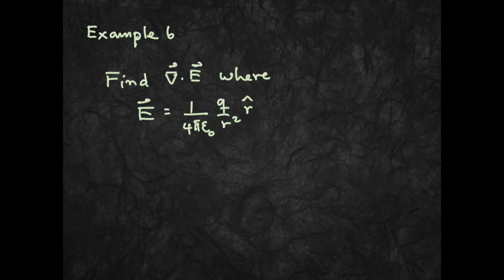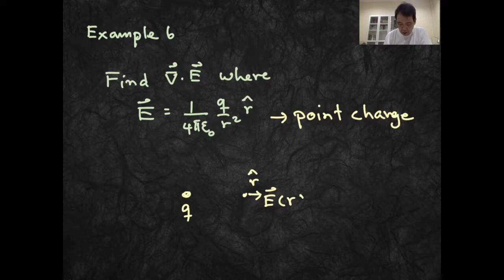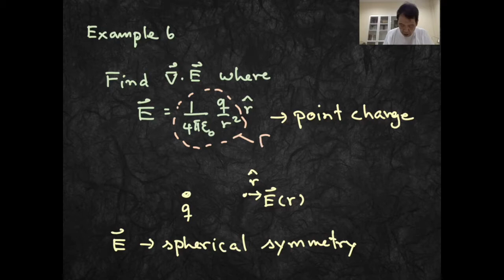พลศาสตร์ไฟฟ้า บทที่2 13